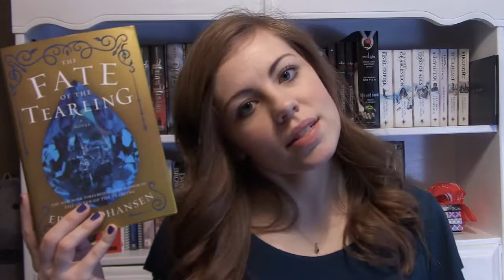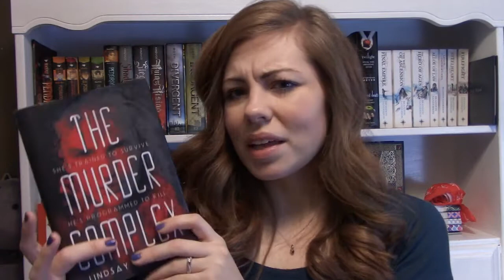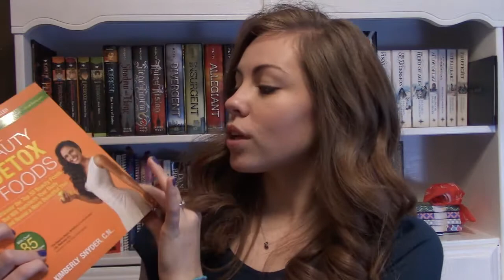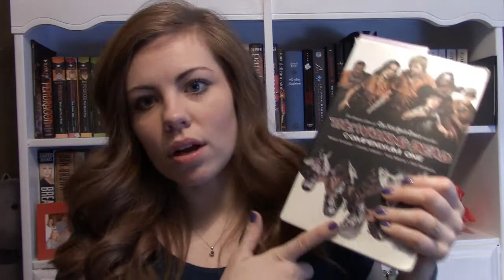BIG BIRTHDAY HAUL!!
Hi everyone! Today I bring you a very belated January and 21st birthday book haul!!

{PREVIOUS VIDEO}